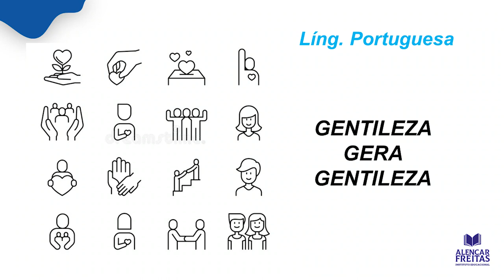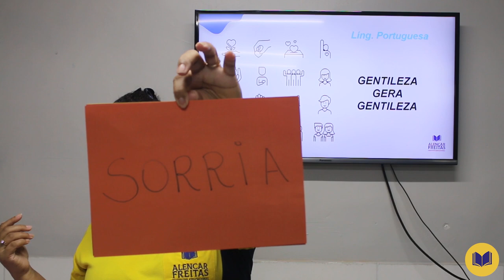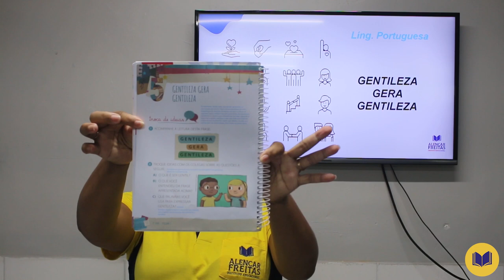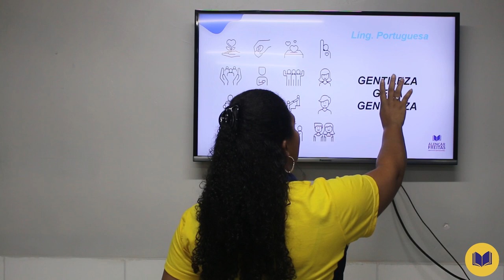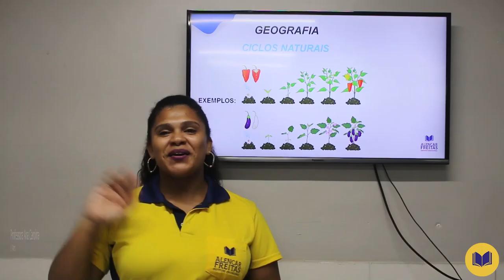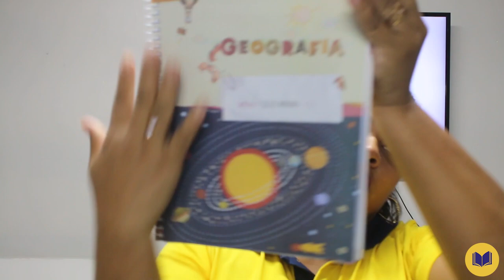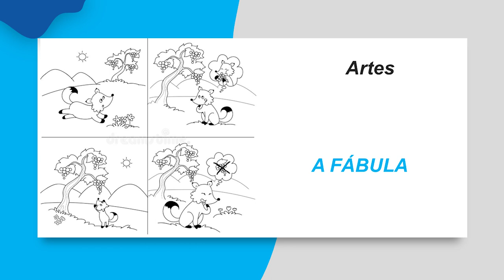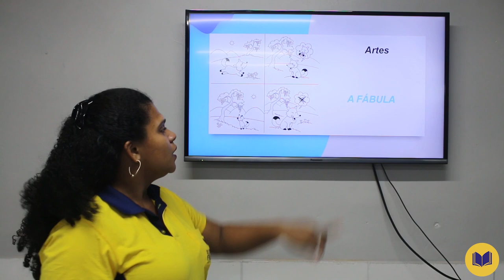Dia 25 de Maio - Aula do 1° Ano